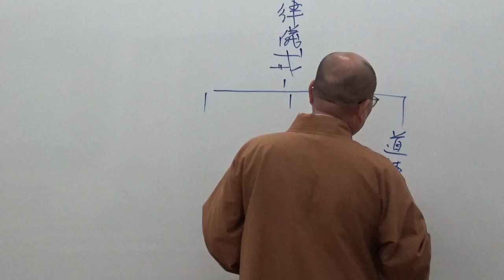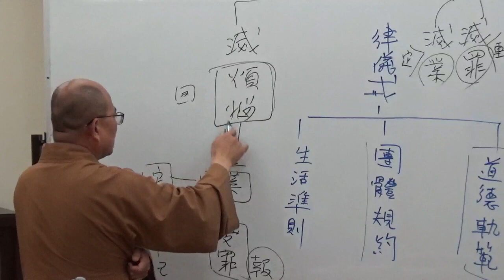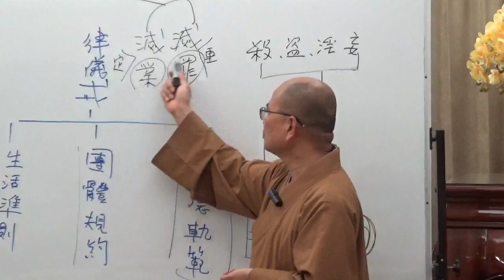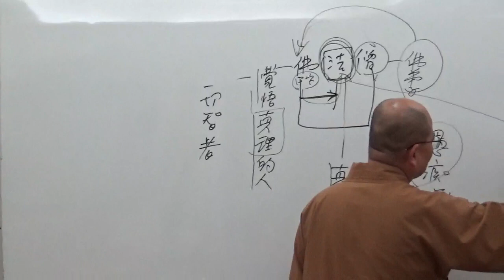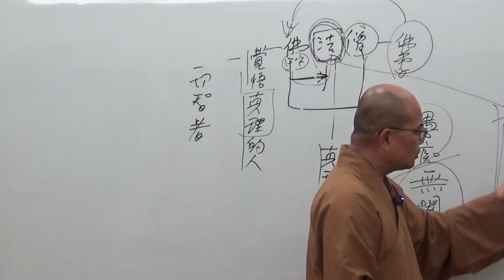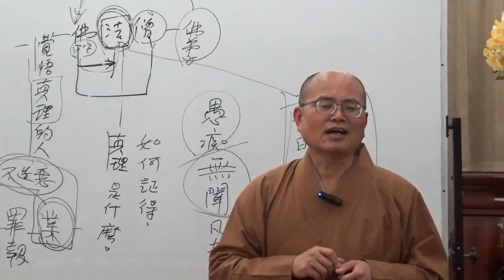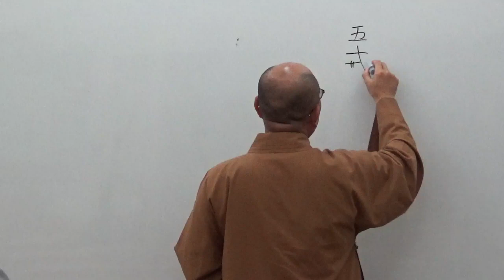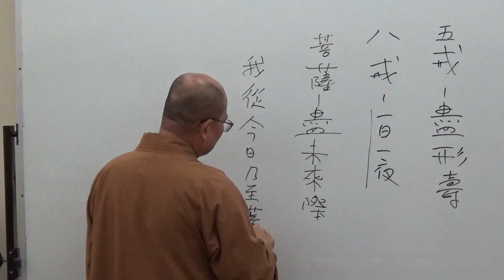成佛之道 081-1~如正法師